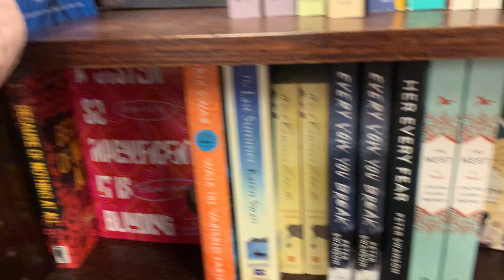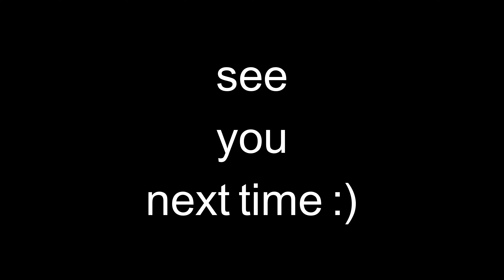lazy day as a working student // vlog